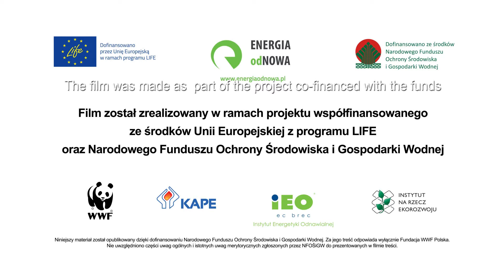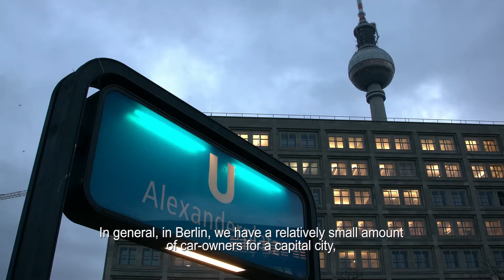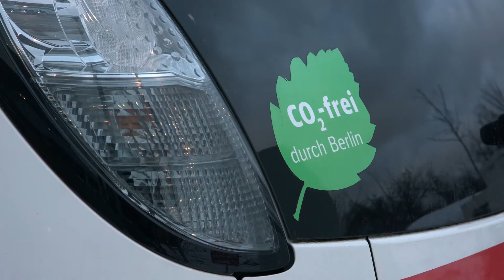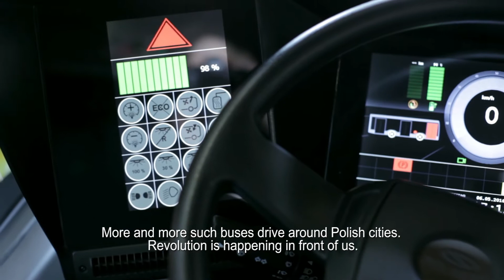The Tipping Point episode 07 The Alternative Transport